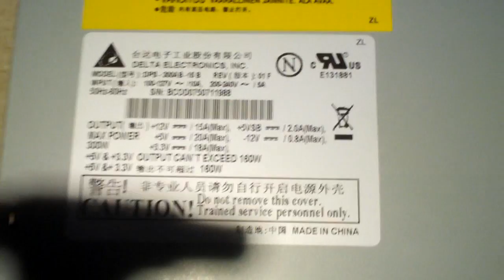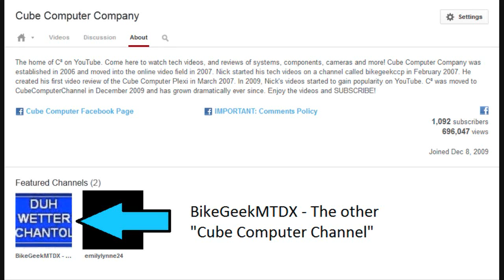A look inside the dead eMachines DELTA power supply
Here's a look inside that Delta power supply from the early 2008 emachines system The PSU is not "bad" though it's not that good either. Delta should be ashamed of themselves for slapping their name on this thing. not the best of build quality, plus 18g wiring and a thin case are just some things to note. I have not been able to determine the reasoning behind it's failure though...

Please respect me and other viewers by posting clean comments with no bad language or name-calling at someone.